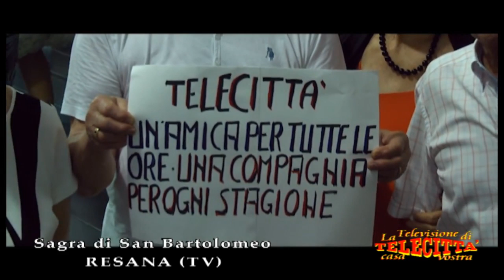MARCO E I NIAGARA - Sagra di S. Bartolomeo 2019 - Resana (TV)